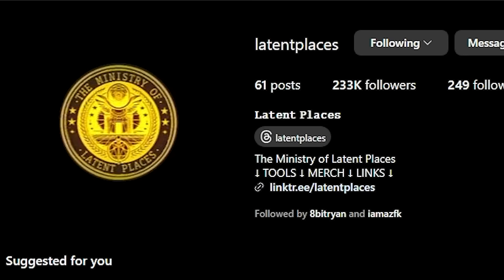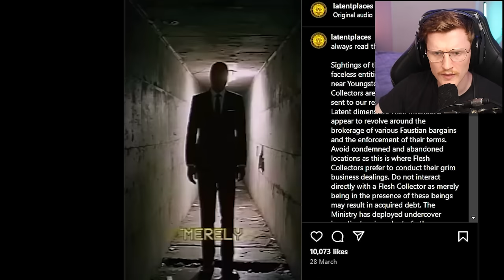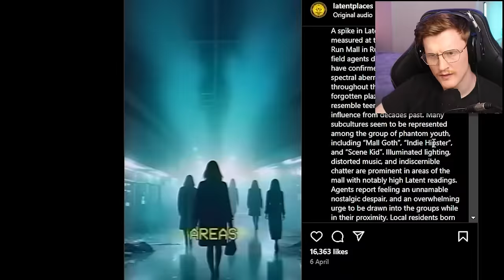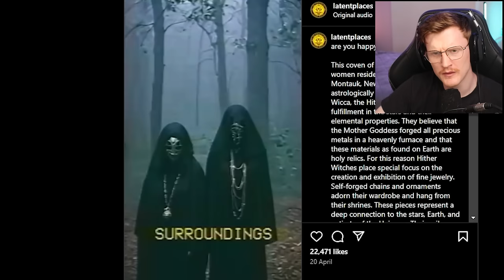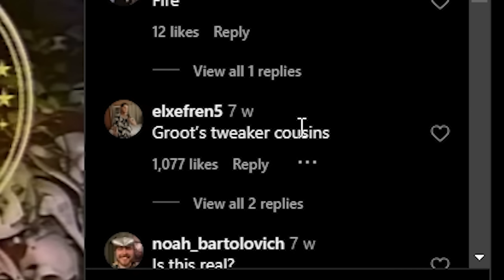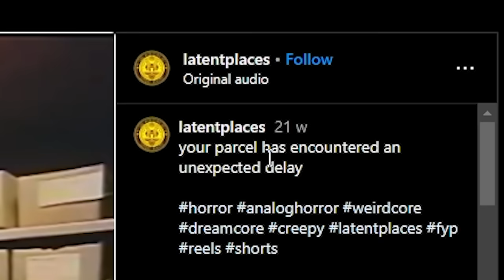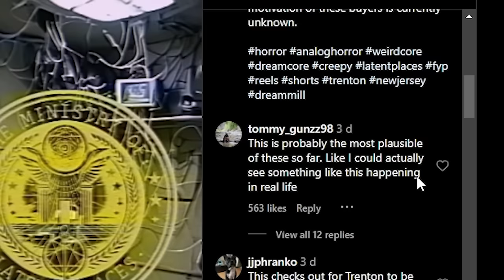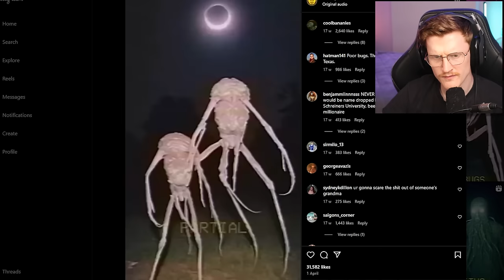AVOID THESE ENTITIES AT ALL COSTS...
Today we react to an Instagram short Form analog horror channel called Latent Places. Thank you to @8BitRyan for the suggestion and be sure to check out the page below!

-Baz-